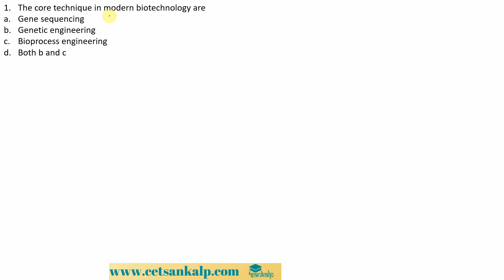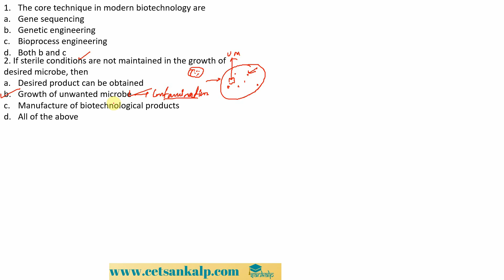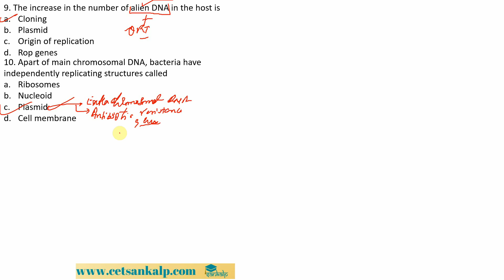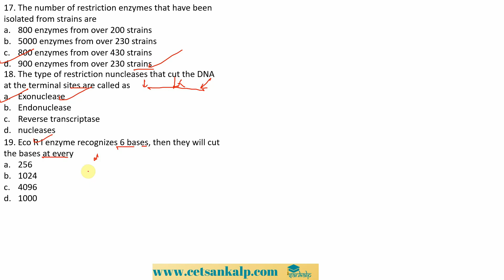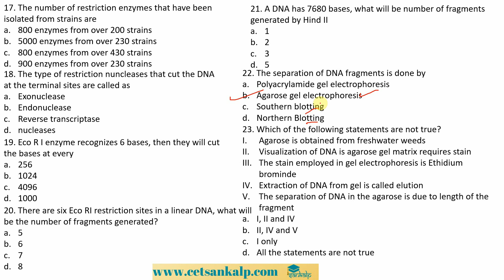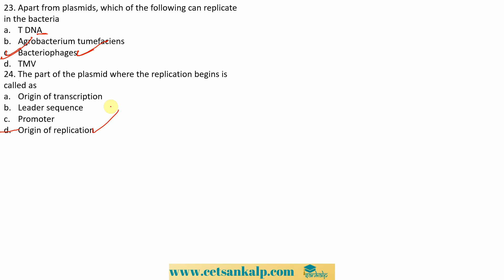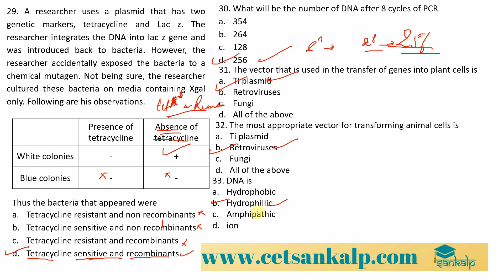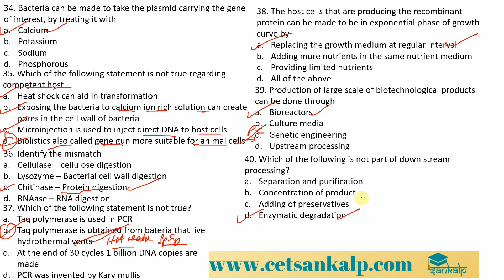BIOTECHNOLOGY : PRINCIPLE & PROCESS | SANKALP | CLASS 1| BIOLOGY| SYNOPSIS & MCQ'S